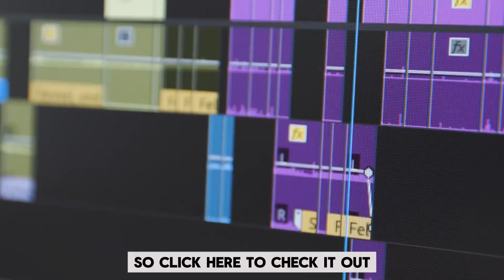WHEN DELUSIONAL woke PEOPLE get DESTROYED #3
WHEN DELUSIONAL woke PEOPLE get  DESTROYED #8
This Video covers Delusional Woke Feminists Who got owned INSTANTLY!
👉NOTE:
The copyright to this post doesn’t belong to us, it is edited and shared only for the purpose of awareness, if the content OWNER (visual/audio) of this video has any issue, we request you to directly message the email in the about page, thus we sort out the outcome.⁣⁣⁣⁣
👉DESCRIPTION: In this intense debate, Senator Cruz questions the rights of incarcerated women and the controversial decision to place a 6’2" serial rapist in a women’s prison cell. Do these women have the right to safety? Watch as Senator Cruz challenges the judge’s decision and highlights the potential risks and implications.🛡️📚
NOTE :
From the misleading labels to the core issues at stake, we dive deep into the debate, addressing the concerns of both sides and providing clear, factual insights. 🕵️‍♂️🔍 Whether you're a concerned parent, an educator, or just someone wanting to understand the bigger picture, this video will challenge your perspective and clarify the truth. 👩‍👩‍👧‍👦💡

🔎 Fact vs. Fiction: What the 'Don’t Say Gay' Bill Really Says
🎯 Media Misconceptions and Woke Culture
📈 The Impact on Parental Rights and Education
👉 Watch now to get informed and join the conversation! 🔔👍
👉 Join the conversation:
Do you think feminism is still crucial for addressing inequalities?
What are your thoughts on the debates over abortion and autonomy?
📢 Don't miss out! Let's keep the discussion alive and thriving. 💬🔥